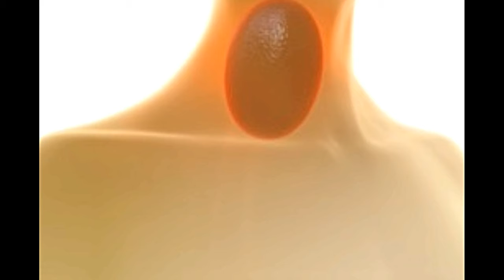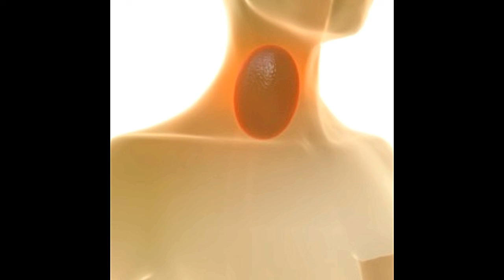Lymph Nodes in the Neck